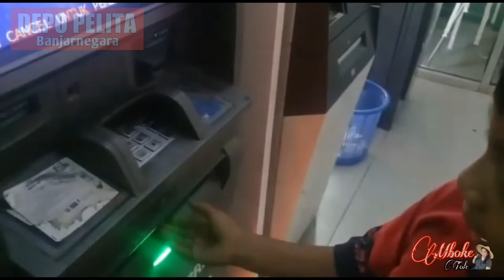MASIH BETAH DI BANJARNEGARA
Vidéo ini di kirim dari bapaknya Tole yang masih berada di tempat simbah di Banjarnegara Jawa Tengah.